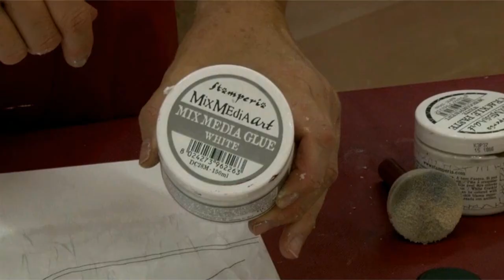Singing in the rain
How to create, step by step, a real masterpiece with Monica Paruta's tutorial and her new line of rice paper napkins produced by Stamperia